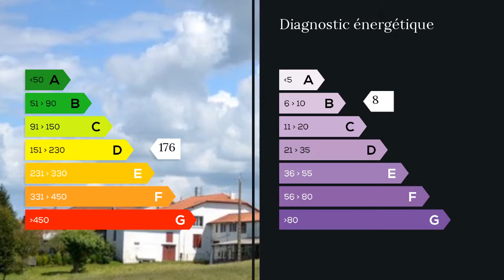A vendre - Appartement - Arraute Charritte (64120) - 3 pièces - 89m²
Jean-Jacques Martinez vous propose cet appartement de 117m2 dans un des trois corps de ferme de cette ancienne exploitation agricole formant un petit hameau, restaurée avec beaucoup de gout . Un grand salon, une cuisine entièrement équipée, une salle de bains, WC séparé, 2 chambres et une terrasse pour profiter des longues soirées d'été, pendant la journée, vous pourrez apprécier la fraîcheur de la baignade dans cette splendide piscine d 16m X 8m . 5 autres appartements entre 88 et 117 m2 sur le meme site sont aussi proposé à la vente.N'hésitez pas à me contacterJean-Jacques Martinez 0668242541 M. Jean-Jacques MARTINEZ 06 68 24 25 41 / 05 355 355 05 poste 9344 . Honoraires : 6.19% du prix de vente.  Agent commercial indépendant du réseau national clairimmo Maxihome N° RSAC : 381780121 - Ville du greffe : RSAC BAYONNE